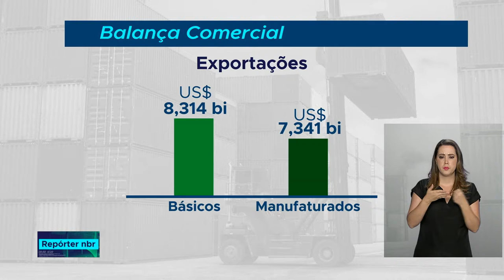Balança comercial tem resultado positivo superior a US$2 bilhões de dólares em janeiro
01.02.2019 - O resultado é a diferença entre o tudo o que o país vendeu e comprou. E as exportações, que fecharam janeiro em cerca de US$18,5 bilhões de dólares, registraram o maior valor para o mês dos últimos anos.